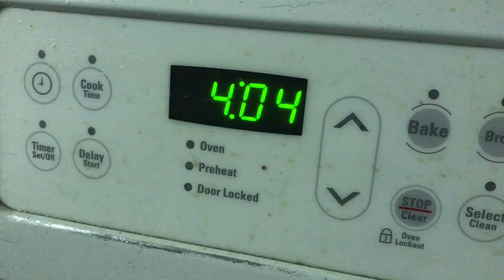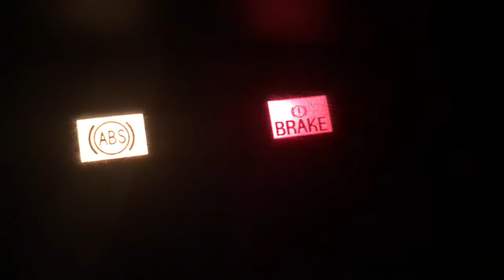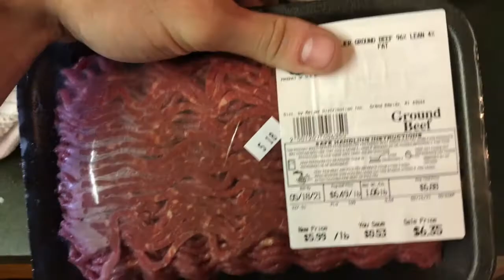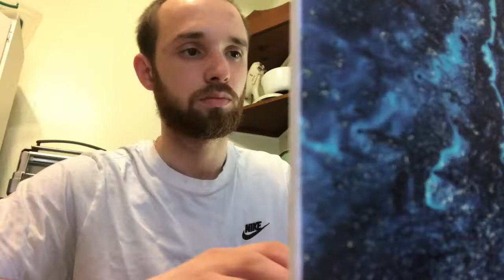Daily Vlog 2. Water burgers and other random occurrences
Today is another day. In fact it's Tuesday.
Music in the video made me, I own rights.